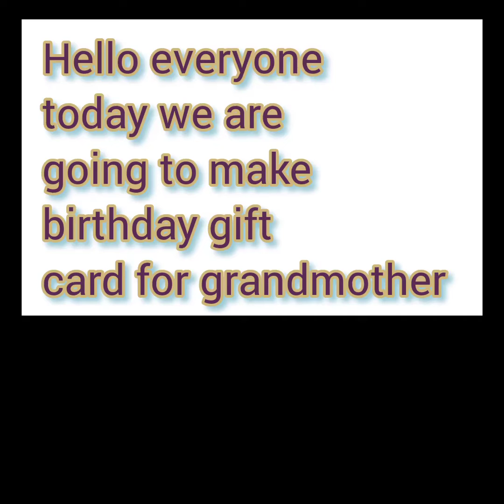how to make beautiful birthday card for grandmother | handmade| by Dhvani's craft